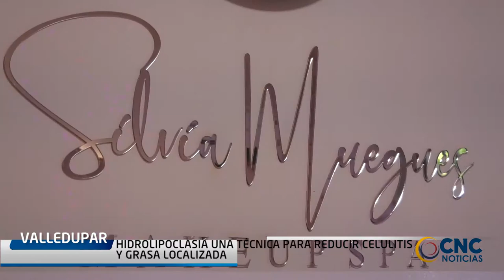HIDROLIPOCLASIA UNA TÉCNICA PARA REDUCIR CELULITIS Y GRASA LOCALIZADA